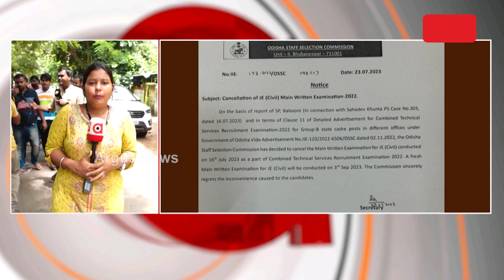OSSC Question Paper Leak: JE (Civil) Aspirants Demand Action Against Corrupt Staff